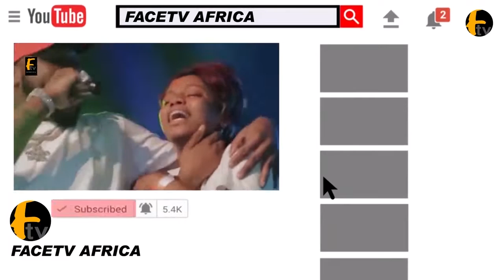SEE HOW OLAYEMI KOIKI CRIES OUT FOR FRAUDING HIS FACEBOOK ACCOUNT